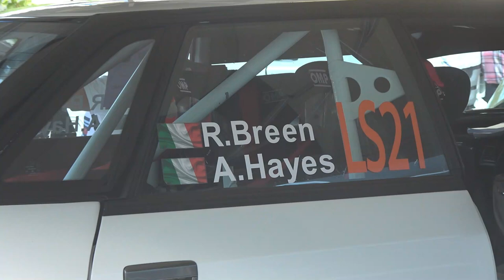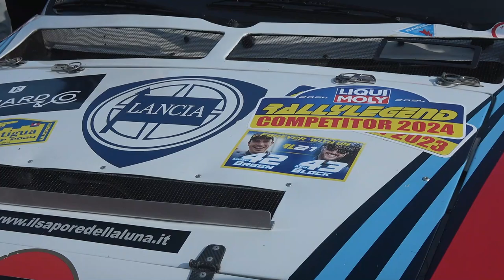Service RallyLegend San Marino 2024 + Night Stage with super spectators by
Service RallyLegend San Marino 2024 + Night Stage with super spectators